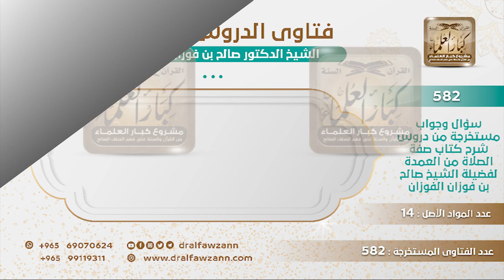[411 -582] لماذا يسكت غالب الأئمة بعد قراءة الفاتحة مع أنه لم يثبت عن النبيﷺ أن له سكتة بعد الفاتحة؟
-"السؤال: إذا كان لم يثبت عن النبي ﷺ أنه كان له سكتة بعد الفاتحة وقبل قراءة السورة التي بعدها فما القول فيما يعمله غالب الأئمة الذين يسكتون بعد قراءة الفاتحة؟
الجَوَابُ: هذا يقولون إنه من باب الاستحسان؛ لأجل أن المأموم يقرأ الفاتحة ويتمكن من قراءة الفاتحة فهو من باب الاستحسان وإن لم يرد به دليل أو لم يصح به دليل.
للاشتراك في قناة الشيخ صالح الفوزان
سؤال وجواب من شرح صفة الصلاة ( 582 ) مقطع

للاستفسار والإقتراحات والدعم
رئيس الفريق
لمشروع كبار العلماء